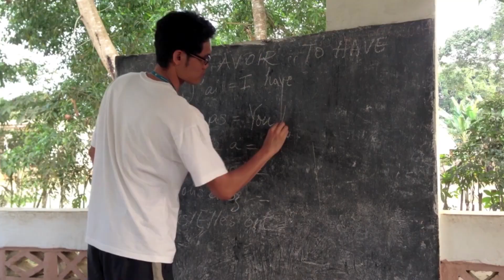IV Premios al Voluntariado Universitario: "Uganda 2017"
"Uganda 2017" es un proyecto de ADESCI realizado por universitarios en colaboración con diversas universidades